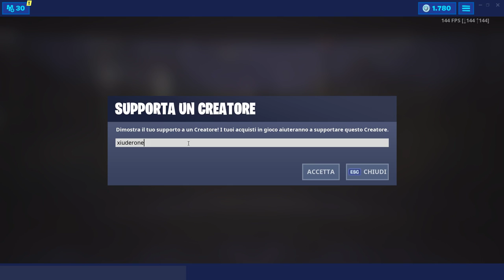NEGOZIO FORTNITE 7 LUGLIO | NUOVA SKIN BEACH BOMBER! | FORTNITE ITEM SHOP TODAY